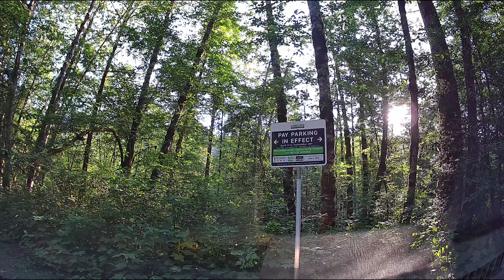Driving from Burnaby to North Vancouver (Lynn Headwaters Park - Lynn Valley Rd entrance) ihikebc.com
This video shows driving from Burnaby (Boundary Road) to North Vancouver, BC (Lynn Headwaters Regional Park - Lynn Valley Road entrance).